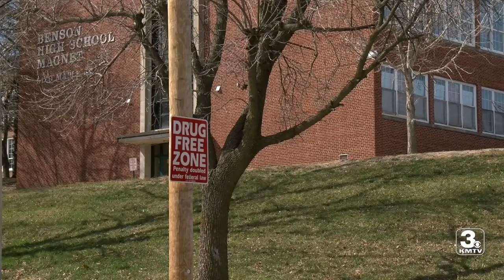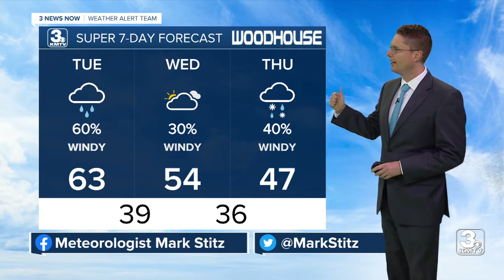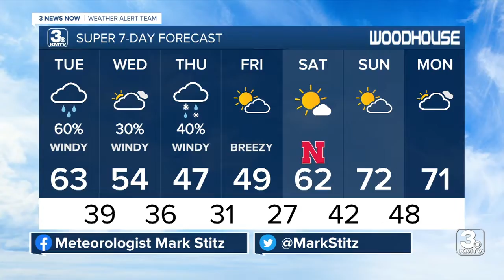KMTV 3 News Now Omaha Latest Headlines | April 5, 7am